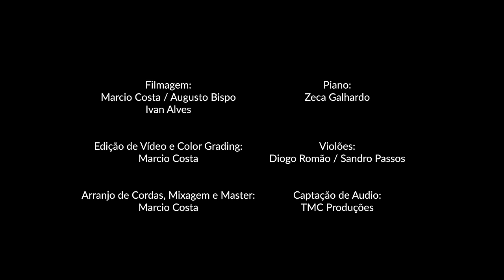Juninho Cassimiro e Banda Arkanjos - A Felicidade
O Meu Deus é a minha riqueza a felicidade não está no possuir nada nesse mundo e sim a busca do céu eis o lugar que nos importa nada nos importa a não ser o amor de Deus, querer o próprio Deus é ofertar a Deus tudo que temos e somos.

►| Letra:
A Felicidade - Juninho Cassimiro (Ao Vivo)

Além de vós, o que há pra mim no céu?
Se vos possuo nada mais me atrai aqui
Meu coração pode já desfalecer
A minha herança eterna é o meu Rei

O meu Rei é a minha riqueza
Tudo mais perde o seu valor
Desprezei as paixões dessa terra
A fim de ganhar teu olhar
E ficar contigo meu Rei

Para mim, a Felicidade é me aproximar de Deus
Ah, os vossos altares, os vossos altares
Senhor dos exércitos meu Rei e meu Deus

►|Ficha Técnica:
Composição - Juninho Cassimiro